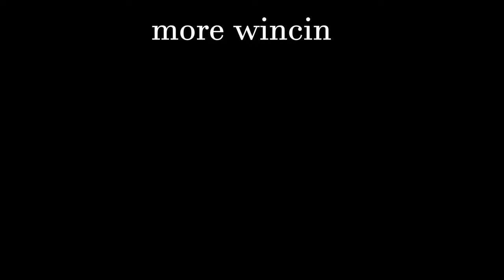I DON'T HAVE FRIENDS SO I PLAY SOLO | part 1 | HUMAN FALL FLAT HIGHLIGHTS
This is a very nice game 5/7